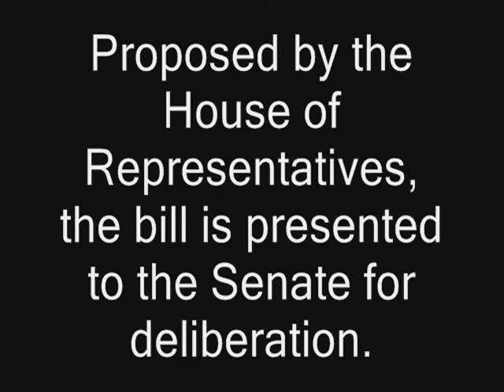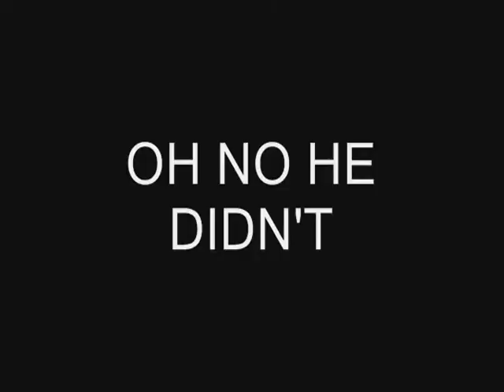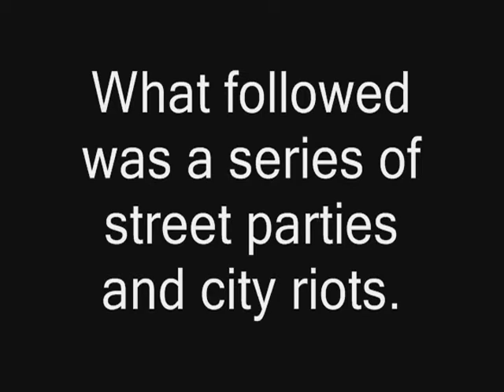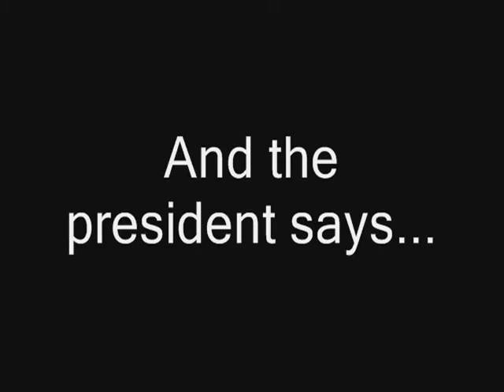How a Bill Becomes a Law: Punk Rock Edition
Yet another favor for a friend in government class.